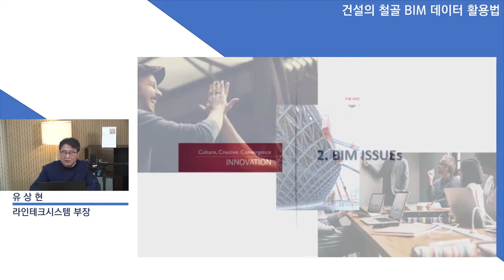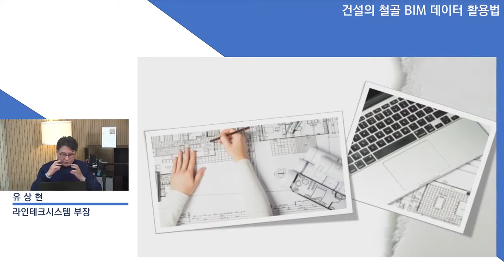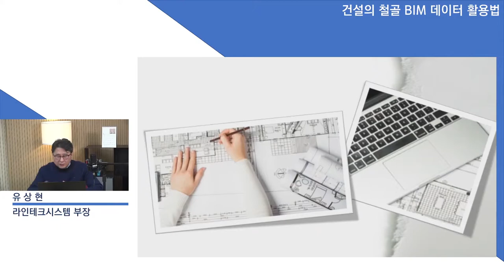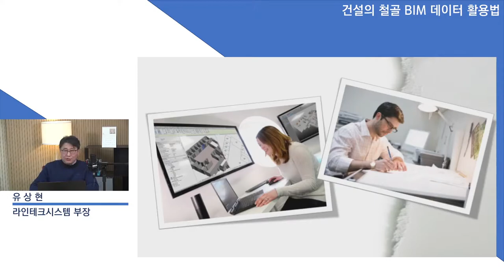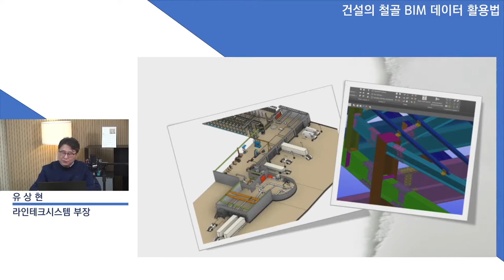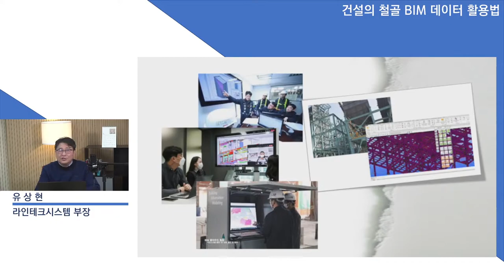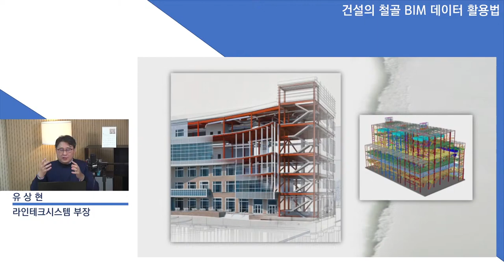[웨비나] Advance Steel, 철골 BIM데이터 활용법_2nd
AutoCAD(캐드)보다 더 쉬운 Advance Steel(어드밴스 스틸)을 사용법!
Advance Steel(어드밴스 스틸)을 이용하여 건설, 건축, 엔지니어링 전 분야에서 철골 소재를 다양하게 활용할 수 있습니다. 뿐만 아니라 이미 만들어진 철골 BIM 데이터도 의미있게 사용하실 수 있도록 다양한 방법을 제시해드립니다. Autodesk AEC 컬렉션에 포함된 Advance Steel, 제대로 활용할 수 있는 방법을 국내 최고 전문가와 함께 알아봅니다.

강연자인 (주)라인테크시스템의 유상현 부장은 Autodesk Advance Steel의 원개발사인 프랑스 Graitec사의 Asia-Pacific Product Manager로 Singapore에서 다년간 교육과 기술지원 업무를 수행하였으며,
현재는 라인테크시스템에서 설계 실무 및 기술컨설턴트로 근무하며 한국디지털교육원의 전문강사로 어드밴스스틸 실무교육도 담당하고 있습니다. 또한 각종 철골분야에 Advance Steel을 어떻게 적용해야 하고 적용하고 있는지를 기술카페 및 SNS, 유튜브등을 통하여 활발하게 공유하고 있습니다.